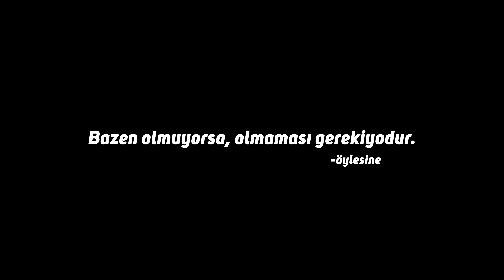1500 METRE ZİRVEDE KAMP YAPTIM !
Şimdilik kanalın son videosuna hoş geldiniz. Bu videoda tam 1500 metrede kamp yapıp, daha sonra dağların arasından geçip şehre ulaşıyorum.

00:00 Giriş
00:27 Sinematik başlangıç
01:39 Zirveye Gidiyorum
02:32 Öylesine Wild 1
02:52 Hedef Göründü
03:10 Zirvedeyiz
03:54 Güneş Batıyor
05:07 Hava Karardı
05:19 Öylesine Wild 2
05:33 Uykusuz Gece Sohbeti
06:18 Güneş Doğuyor
06:22 Kahve
06:38 Ufak Çekimler
07:11 Yolculuk Başladı
07:54 Teleferik Açıldı
08:12 Kahvaltı
08:41 Öylesine Wild 3
09:01 Çiçek Cenneti
09:32 Öylesine Wild 4
09:44 Yolculuğa Devam
10:42 Şekerleme
11:02 Devam
11:27 Zeytin Yaylası ?!
12:23 Kokuyu Yicem
13:28 Ben Olmuşum İnto the Wild
16:13 Mağaralar
17:00 Saatlerdir Yoldayım
17:28 Şelale Ve Kaya
18:21 Öylesine Sundu
18:29 Duyuru !